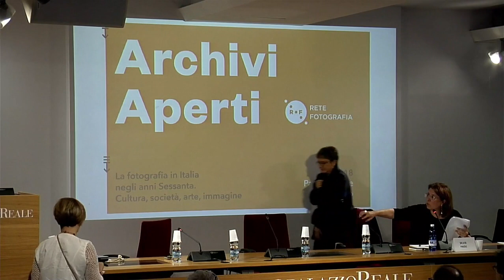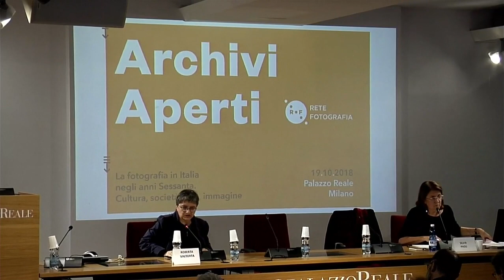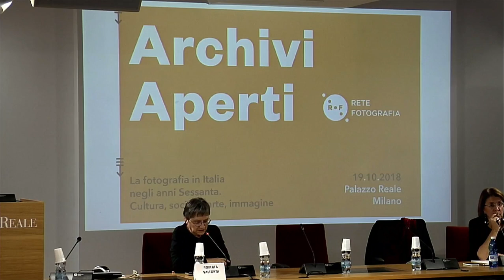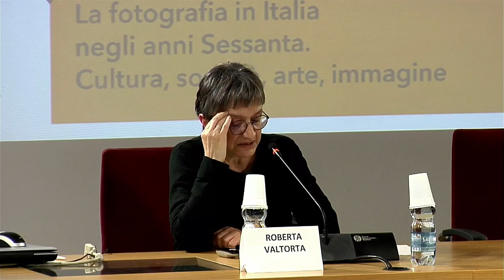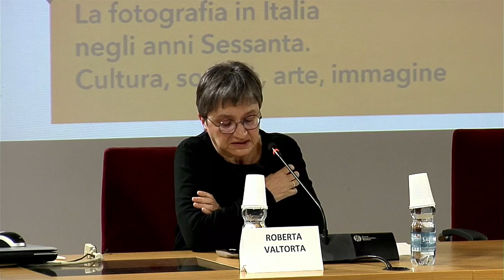07 Roberta Valtorta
CONVEGNO DI RETE FOTOGRAFIA
La fotografia in Italia negli anni Sessanta
Cultura, società, arte, immagine

19 ottobre 2018 Milano, Palazzo Reale, Milano
4a edizione Archivi Aperti